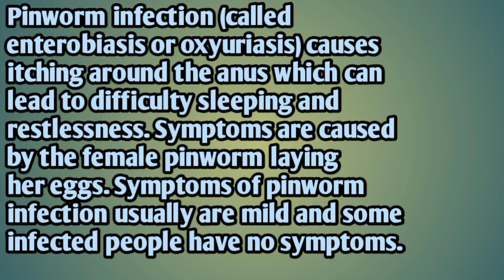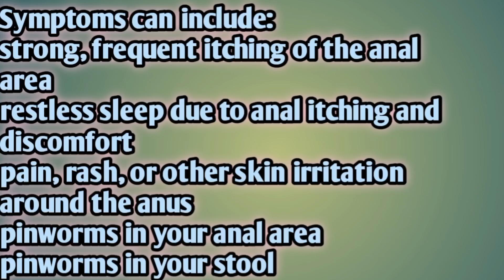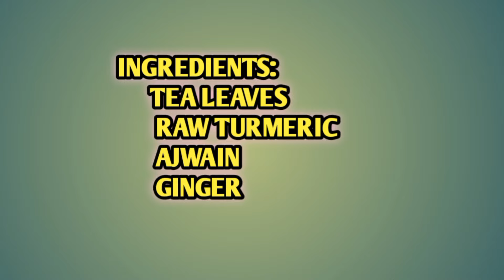सिर्फ 1 रात मे Pinworms होगा खत्म | How to get rid of Pinworms | Threadworms treatment at home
Pinworms ki dawa
Pinworms found inside the anus
The childhood Pinworms infection
Threadworms
बुरे और छोटे बच्चो में पिनवॉर्म (pinworm) की सम्पूर्ण जानकारी
what causes pinworms
live pinworms
What is pinworms infection
enterobiasis vermicularis
how to know if you are itchy butt if from pin worm
how pinworms infection spread
how to get rid of pinworms with herbal remedies
worms in stomach
chinuna ki dawai